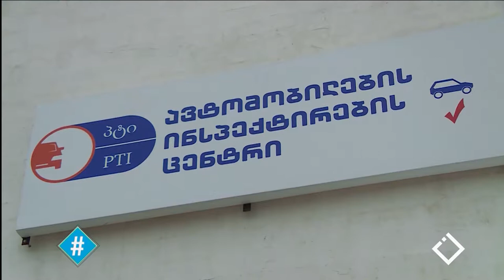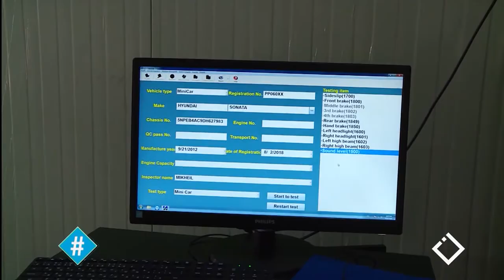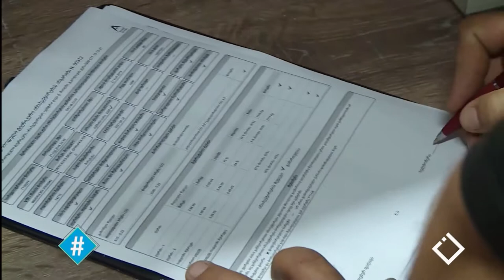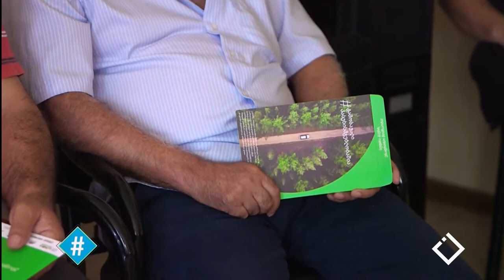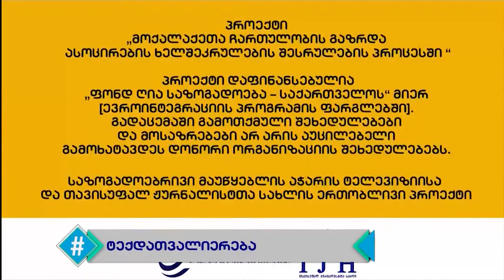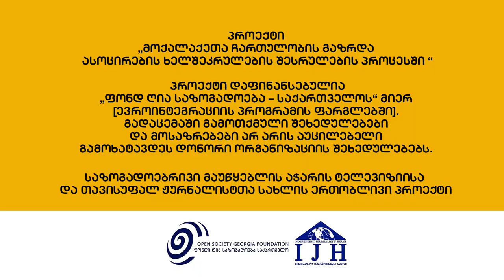ჰეშთეგი / Hashtag - მარი ბოლქვაძე / ტექდათვალიერება /